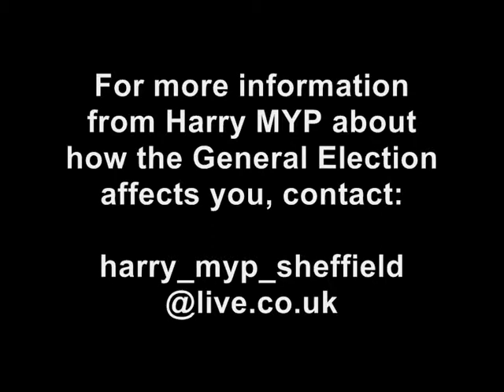A Message from Harry MYP on the Aftermath of the Election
Harry Carter MYP talks about how the hung parliament could affect young people and what the future government should do.

Since making the video, the Conservatives & Liberal Democrats formed a Coalition, and Harry has created a petition on his website, urging them to keep young people's issues from slipping through the cracks.